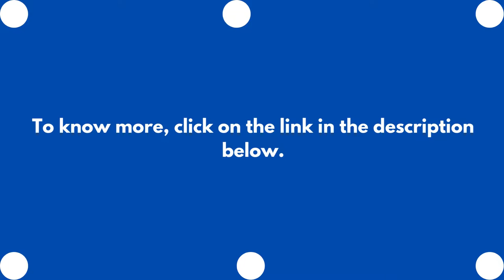The Mark on the Wall Analysis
In this video, The Mark on the Wall analysis has been discussed. And its article URL is